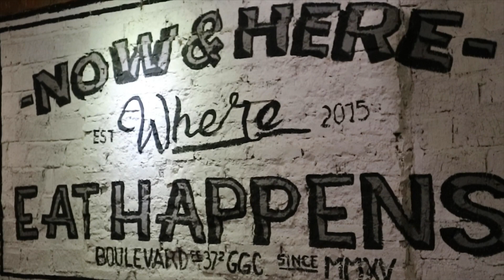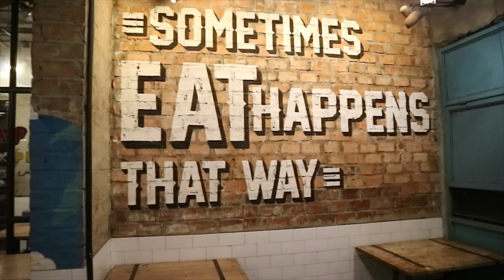NGULINER ASIK EPISODE1 - EAT HAPPENS BEKASI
Agar kalian anak2 jaman now tidak ketinggalan info tempat wisata kuliner yang asik buat nongkrong, disinilah tempat yang tepat untuk kalian bisa liat review tempat kuliner yang cocok buat kalian dari segi kualitas rasa dan budget.

CEKIDOT ! =D